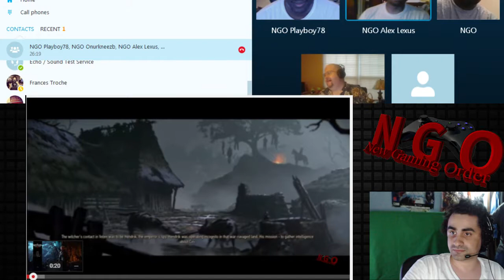NGO Podcast 6/11/2015 full directors cut extra content and outakes E3 2015/Street fighter 5